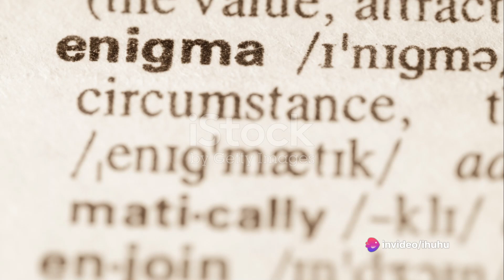Bermuda Triangle Unveiled: Navigating the Mysteries of the Devil's Triangle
🌊 Embark on a mind-bending odyssey into the heart of mystery with "Bermuda Triangle Unveiled"! 🚢🔮 Join us as we unravel the enigmatic tales and unexplained phenomena that have cast a shadow over the Devil's Triangle for centuries. From vanished ships to ghostly legends, this video explores the unknown like never before.

🔍 Delve into the theories that attempt to demystify the Bermuda Triangle—magnetic anomalies, underwater methane hydrates, and more. Our expert panel dissects fact from fiction, guiding you through the labyrinth of possibilities.

🌐 Hear the scientific perspective that challenges the myth of the Bermuda Triangle's danger. Is it a perilous zone, or is it just a confluence of natural phenomena? The answers may surprise you!

🚢 Immerse yourself in legends and folklore that have shaped the maritime mythology surrounding this mysterious region. Lost civilizations, extraterrestrial encounters—discover the captivating stories that fuel the mystique.

Our journey into the uncharted waters of the Bermuda Triangle has just begun! 🚀🌊 BermudaMystery IntoTheUnknown UnveilingTheTriangle 🌌🔓